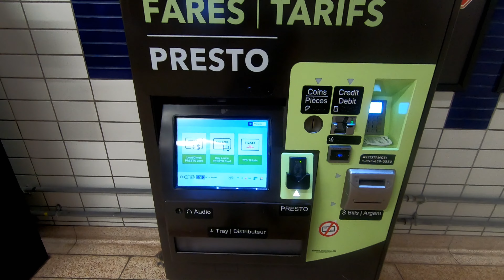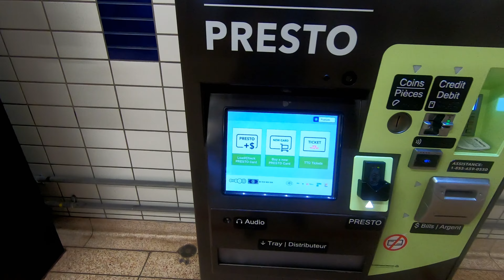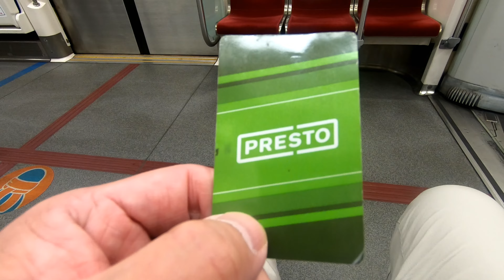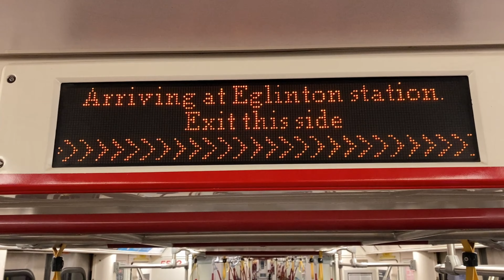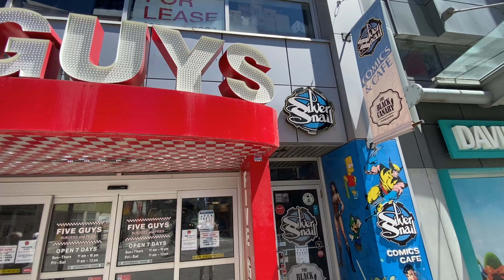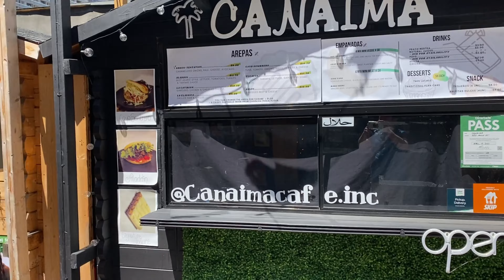坐地鐵去多倫多市中心兜個快圈 | 看市中心最旺的地區有什麽改變？Take a Quick Tour to Downtown Toronto [kelvin life TV 溝粉頻道]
* 我的頻道是以粵語播出，請按CC齒輪[中文字幕]*
* My channel is broadcast in Cantonese, Press CC for[English Sub]*

[kelvin life TV多倫多頻道]

Sony ZV-1 (Future)